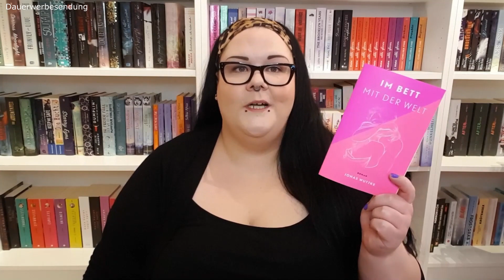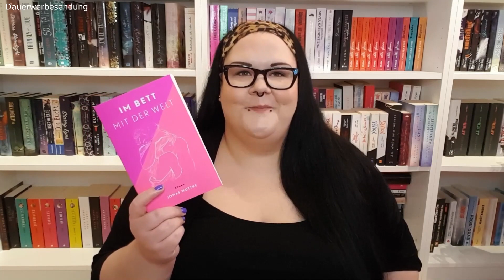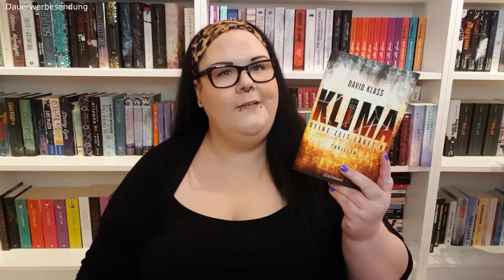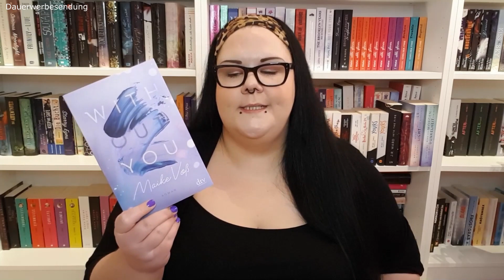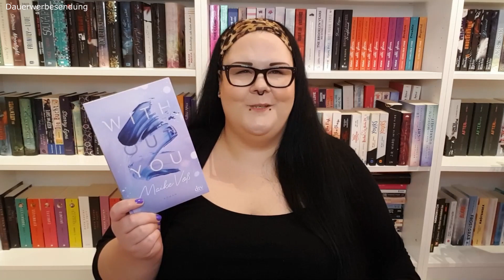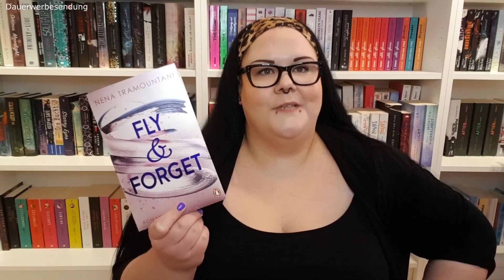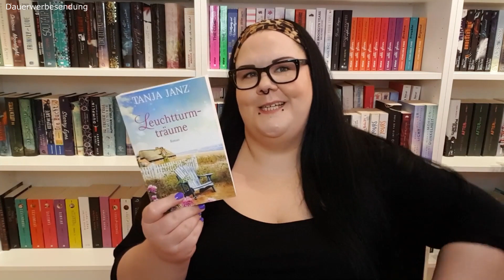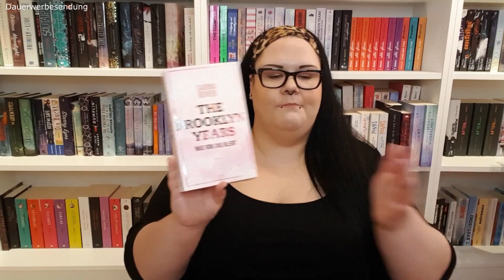Lesemonat April 2021 | Ich bin voll von Kritik und Lob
Hallo ihr Hübschen! Heute zeige ich euch meinen Lesemonat April 2021. Es war ein eher mittelmäßiger, geradezu solide anmutender Büchermonat. Keine der Geschichten ist so richtig positiv oder negativ herausgestochen, aber ich habe mich bei fast allen Stories gut unterhalten gefühlt. Die meisten Bücher, die ich im letzten Monat gelesen habe, waren tatsächlich Liebesgeschichten, was mir echt Spaß gemacht hat. Was habt ihr denn so gelesen? Schreibt es mir doch gern in die Kommentare. Und jetzt viel Spaß beim Video!

Im Video:

00:00 Begrüßung
00:49 Im Bett mit der Welt – Jonas Wuttke
07:28 Morgen und die Ewigkeit danach - Manuela Inusa
13:59 Klima – Deine Zeit läuft ab – David Klass*
18:30 Im Wasser sind wir schwerelos – Tomasz Jedrowski*
22:48 With(out) You – Maike Voß
28:27 Die Schatten – Die Blackwood -Aufzeichnungen 1 - Chuck Hogan & Guillermo Del Toro*
34:27 Fly & Forget – Nena Tramountani*
40:13 Leuchtturmträume – Tanja Janz*
45:22 The Brooklyn Years – Was von uns bleibt – Sarina Bowen

*Rezensionsexemplar